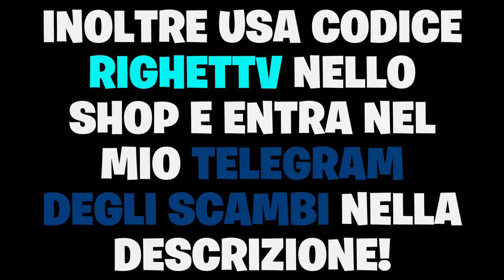NUOVA AFK FUNZIONANTE PER TUTTE LE MISSIONI DI SALVA IL MONDO! GLI SMASHER NON CARICANO LA STRUTTURA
ʙᴇɴᴠᴇɴᴜᴛɪ ᴀ ᴛᴜᴛᴛɪ ʀᴀɢᴀᴢᴢɪ ꜱᴜʟ ᴍɪᴏ ᴄᴀɴᴀʟᴇ! ɪᴏ ꜱᴏɴᴏ ʀɪɢʜᴇ! ꜱᴏɴᴏ ᴜɴ ɢʀᴀɴᴅᴇ ᴄᴏʟʟᴇᴢɪᴏɴɪꜱᴛᴀ ᴅɪ ᴀʀᴍɪ ʀᴀʀᴇ ꜱᴜ ꜱᴀʟᴠᴀ ɪʟ ᴍᴏɴᴅᴏ, ᴍᴀ ᴏʟᴛʀᴇ ᴀ ᴄᴏɴᴛᴇɴᴜᴛɪ ᴅɪ ꜰᴏʀᴛɴɪᴛᴇ, ᴘᴏʀᴛᴏ ᴀɴᴄʜᴇ ᴠɪᴅᴇᴏ ᴀʟʟ' ᴀʀɪᴀ ᴀᴘᴇʀᴛᴀ, ɪʀʟ ꜱᴜ ᴛᴡɪᴛᴄʜ ᴇ ᴜɴʙᴏxɪɴɢ ᴅɪ ᴏɢɢᴇᴛᴛɪ ᴘᴀʀᴛɪᴄᴏʟᴀʀɪ ᴅɪ ꜰᴏʀᴛɴɪᴛᴇ!. ɴᴏɴ ᴍᴀɴᴄᴀᴛᴇ ᴏɢɴɪ 2 ɢɪᴏʀɴɪ ᴄᴏɴ ɪʟ ᴠɪᴅᴇᴏ ᴅɪ ᴍᴀᴛᴛɪɴᴀ ᴀʟʟᴇ 07.00! ꜱᴏɴᴏ ꜱᴇᴍᴘʀᴇ ɪɴ ʟɪᴠᴇ ꜱᴜ ᴛᴡɪᴛᴄʜ ᴀʟʟᴇ ᴏʀᴇ 21.00 ꜰɪɴᴏ ᴀʟʟᴇ ᴏʀᴇ 24.00